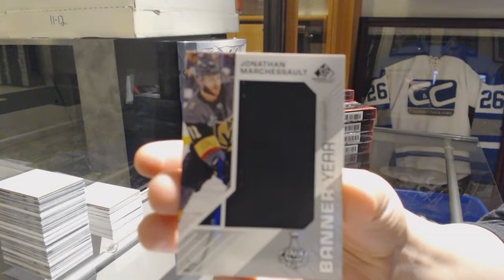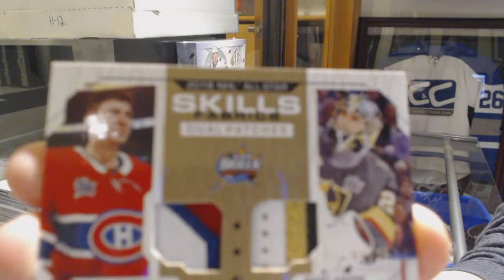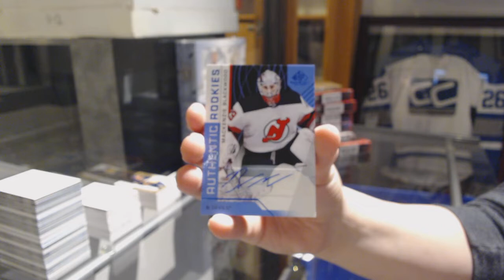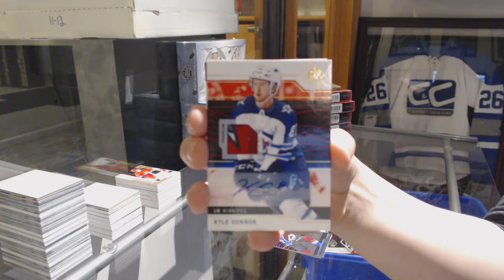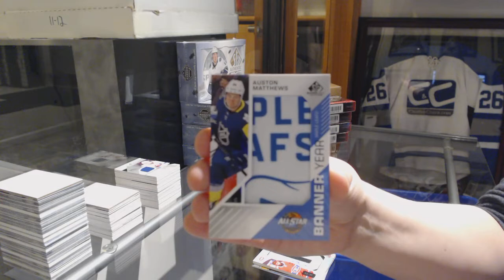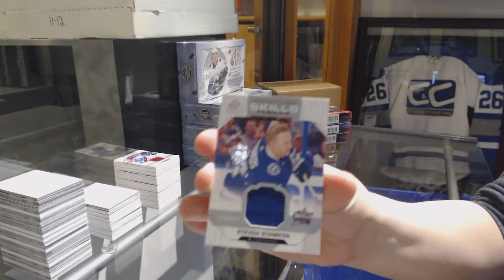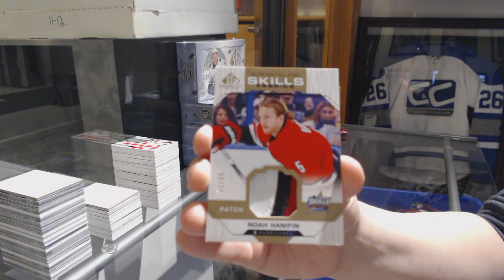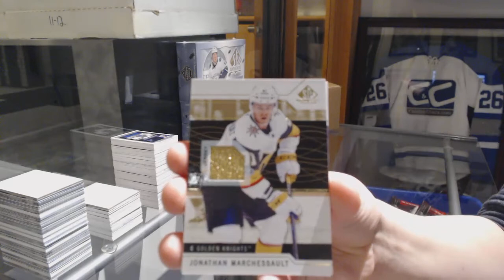18-19 Upper Deck SP Game Used Hockey 10 Box Case Break - C&C GB #9653